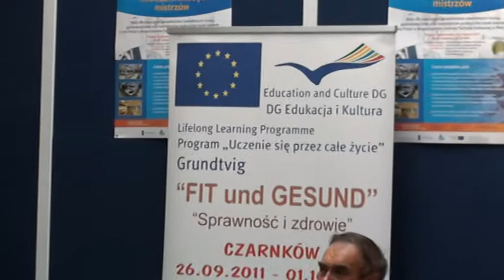M2U01094_czw_dora_1.MPG